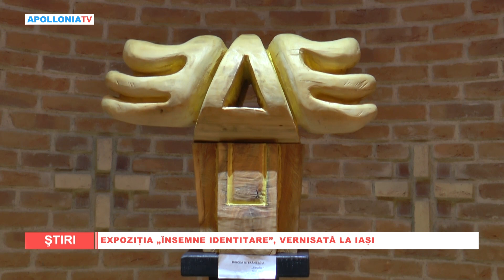Expoziția „însemne identitare”, vernisată la Iaşi